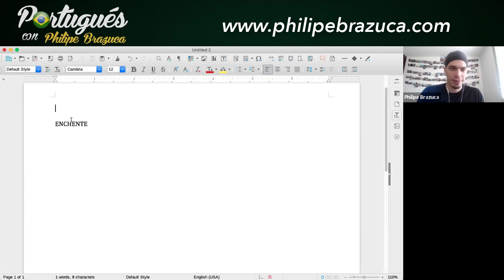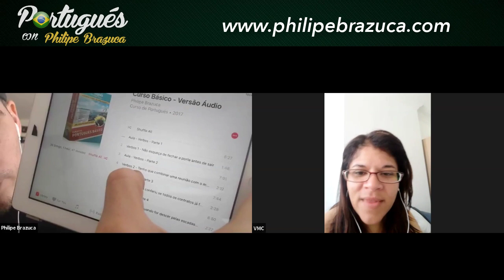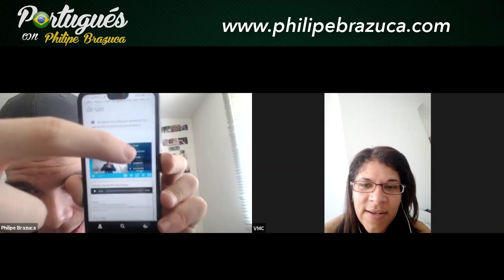🇨🇷 TICA hablando en Portugués compartiendo su experiencia aprendiendo el idioma 🇧🇷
Súper buena onda y excelente actitud aprendiendo Portugués, en este video Vanessa comparte un poco acerca de su experiencia durante el aprendizaje del idioma.

★ Curso Gratis & VIP (seré tu profesor oficial)